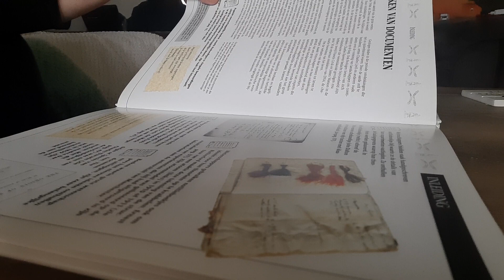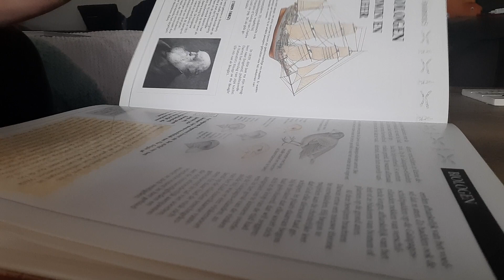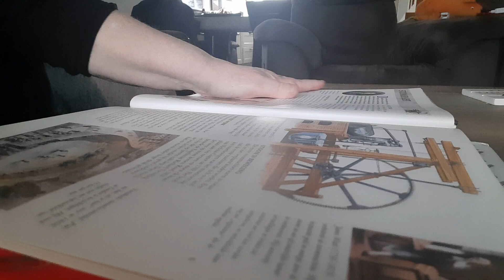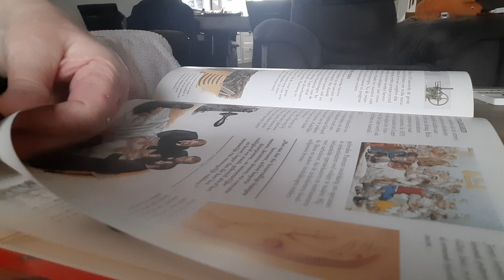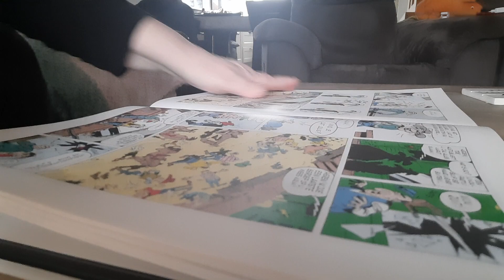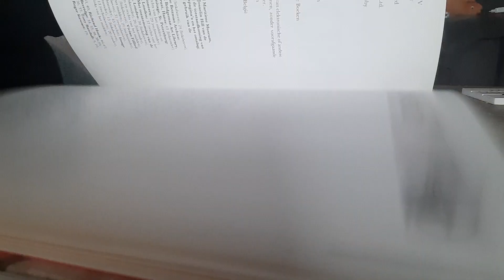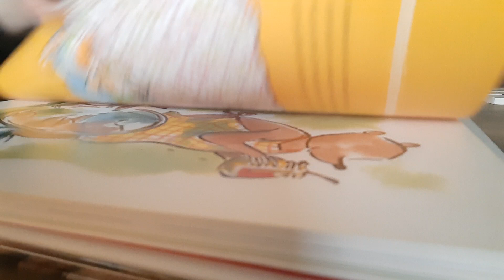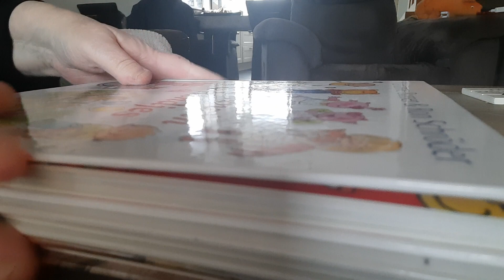ASMR pageturning 4 beautifull books